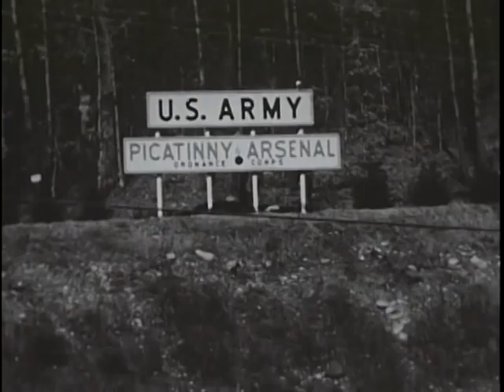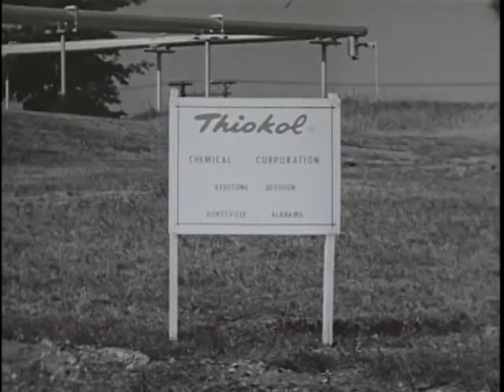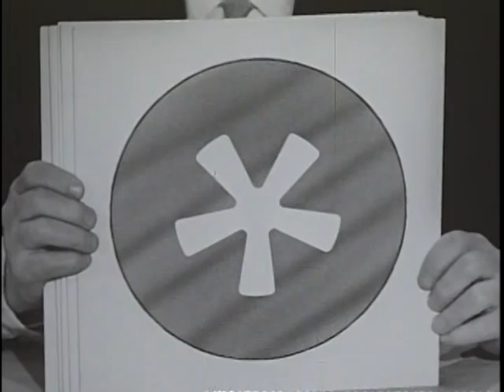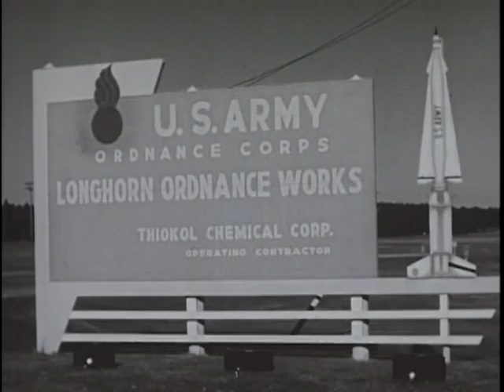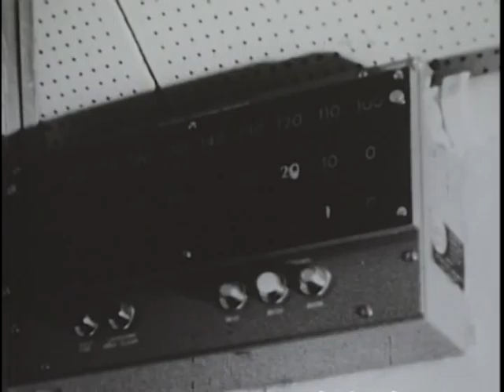Big Picture: Solid Punch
Big Picture: Solid Punch - National Archives and Records Administration   - ARC Identifier 2569779 / Local Identifier 111-TV-544 - DVD Copied by Liz Pruszko - Department of Defense. Department of the Army. Office of the Deputy Chief of Staff for Operations. U.S. Army Audiovisual Center. (ca. 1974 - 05/15/1984). Narrated by Chet Huntley, "Solid Punch" graphically illustrates the technological advances made in the development of solid rocket fuels. These fuels, the result of close cooperation between the Armed Forces and American Industry, have greatly increased the transportability of our tactical missiles and have simplified their firing procedures. This interesting documentary traces the history pf the U.S. Army missiles and shows examples of their types, uses, and versatility. As a public service, this program concludes with a one-minute U.S. Army Recruiting Service trailer.